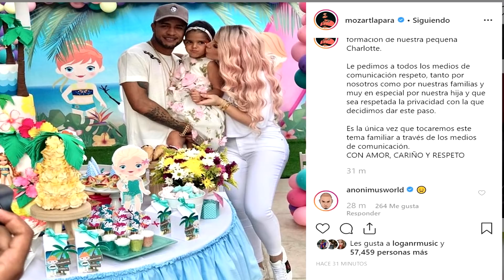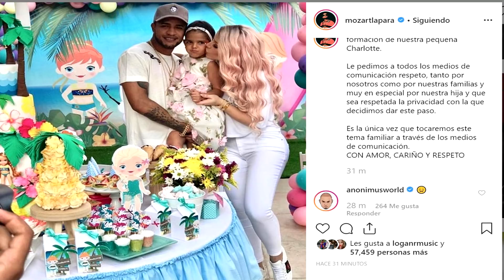😱😱😱😱🔥🔥🔥😥😥😥 Enterate Mozart La Para Confirma Separacion Con Alexandra